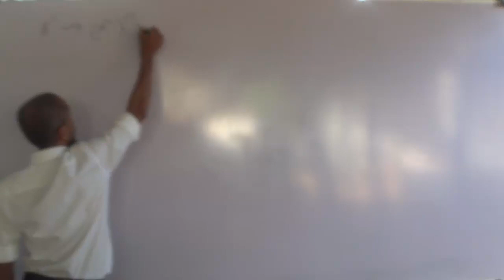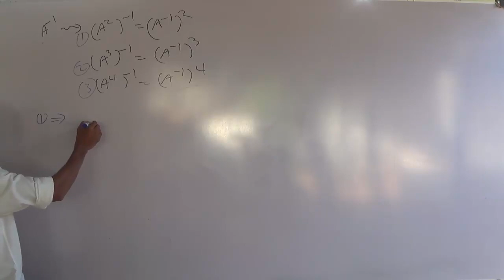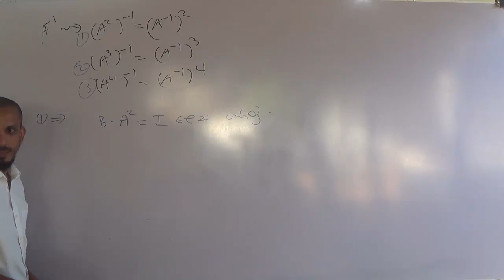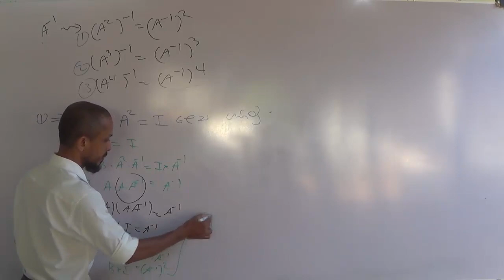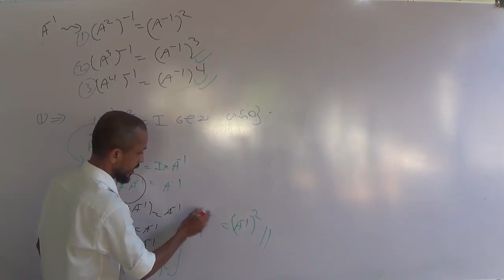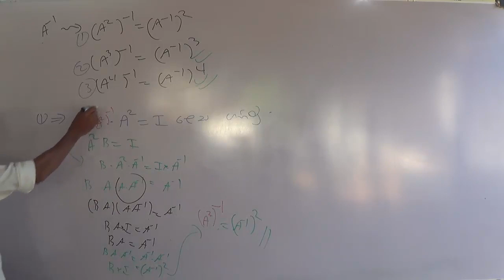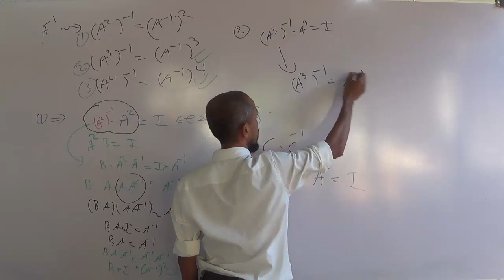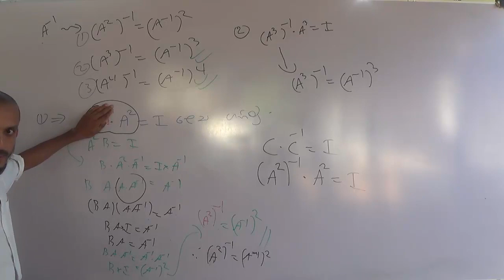2019 Revision Nayasa Day 2 ( 04 of 07 )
මෙහිදී සදහන් කරන ගැටලුව සහ මෙම පාඩමට අදාල සියළු ඇතුලත් "PDF " එක ගැටළු පහත  පහත Link එකින් Download කරගත හැක.